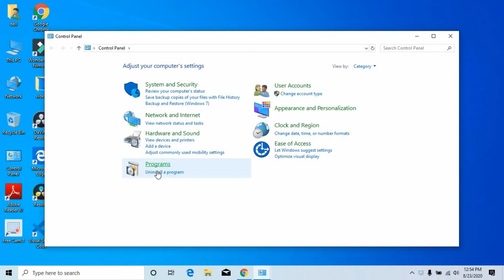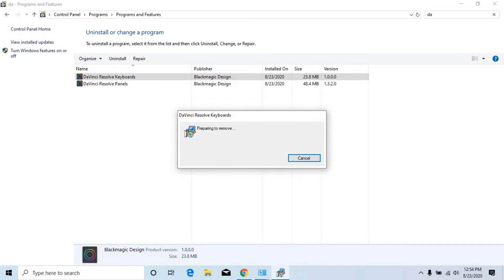How to uninstall Davinci Resolve 16 from Windows 10?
In this video, I will show you how to uninstall the Davinci Resolve 16 software editing tool from windows 10 PC quickly.

What is Davinci Resolve 16?
DaVinci Resolve (originally known as da Vinci Resolve) is a color correction and non-linear video editing (NLE) application for macOS, Windows, and Linux, originally developed by da Vinci Systems, and now developed by Blackmagic Design following its acquisition in 2009. In addition to the commercial version of the software (known as DaVinci Resolve Studio), Blackmagic Design also distributes a free edition, with reduced functionality, simply named DaVinci Resolve (formerly known as DaVinci Resolve Lite)

Tuitions Tonight